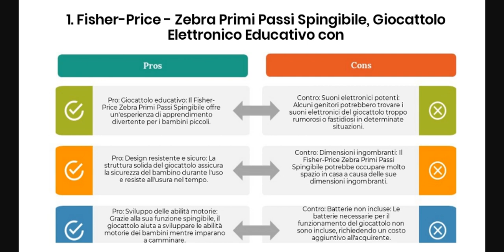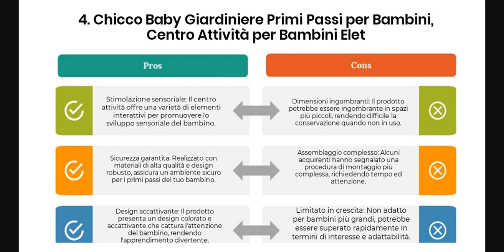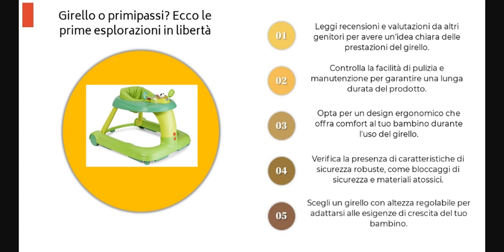Girello o primipassi? Ecco le prime esplorazioni in libertà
Benvenuti al nostro guida di acquisto su Girello O Primipassi! 🛒👶 Scopri i migliori consigli per scegliere il girello perfetto per il tuo piccolo esploratore. 🚼✨ Abbiamo selezionato le caratteristiche chiave da considerare: sicurezza, comfort, regolabilità e design accattivante. 🔍👀 Non dimenticare di controllare i materiali di costruzione e la facilità di pulizia. 🧼👍 Utilizza gli hashtag seguenti per rimanere aggiornato e condividere le tue esperienze: GirelloOPrimipassi BabyGearItalia SicurezzaBambini GenitoriFelici ScelteIntelligenti. 💼👶